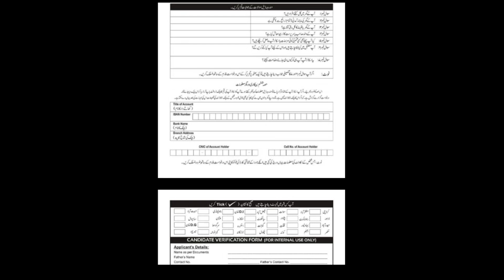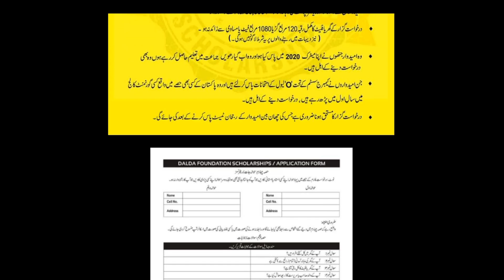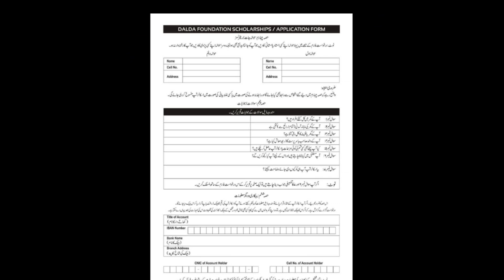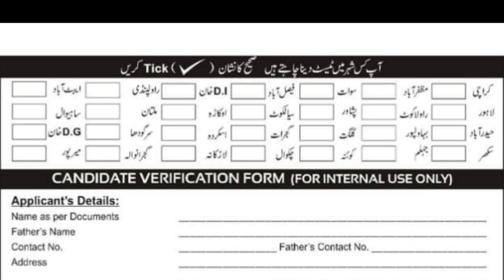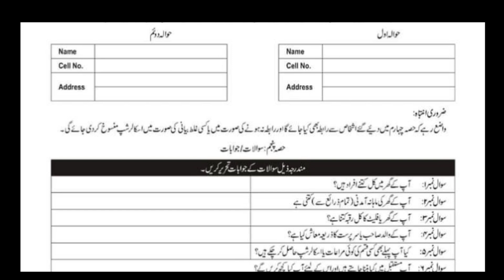DALDA foundation scholarship program matric intermediate desember 2021|today all jobs Update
For many years now, private foundations have been muscling their way to the global development table - and they’re getting stronger. In fact, private foundations are playing an increasingly prominent role both in the scale of their giving and in their ability to set the agenda in international development.

The Dalda Foundation Trust (DFT) is an independent, non-profit organization who support and initiate projects related to health and education. We aim to make the world a healthier & educated place. DFT encourages and enables meaningful and executable innovation that aims to address existing and ensuing healthcare dynamics through communication, education, training, symposia, reports, and research. DFT creates a unique opportunity to address and improve healthcare & educational value, which we view as a function of quality, access, and cost.

کوئی مسلہ تو مسیج کریں 👇
Fallow me on Instagram: